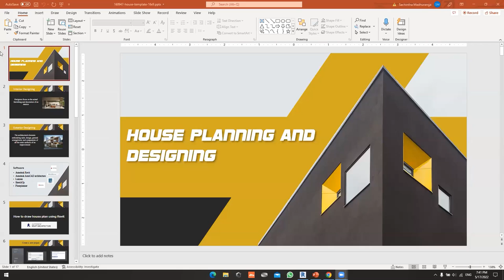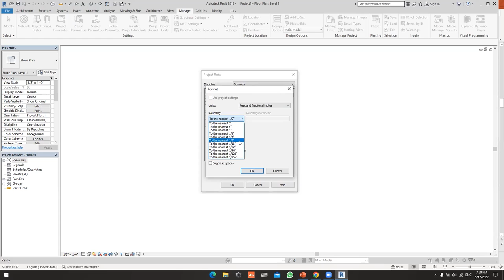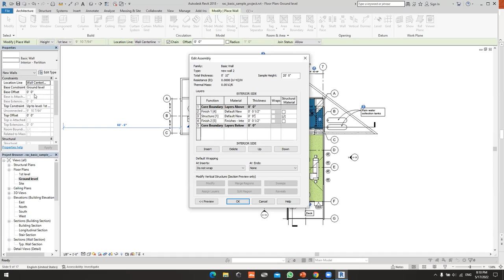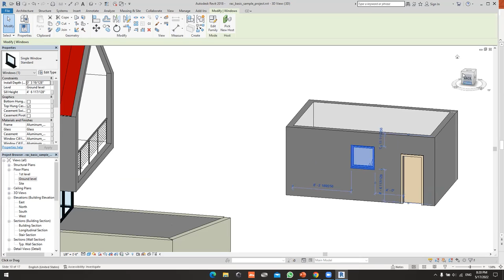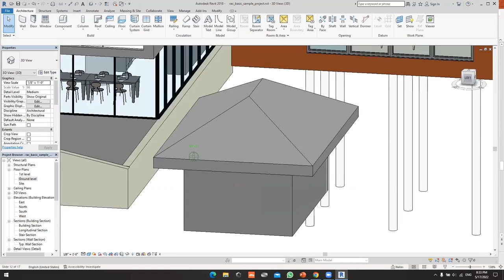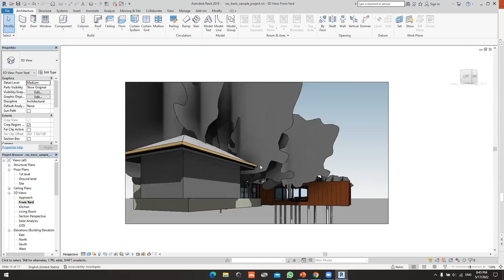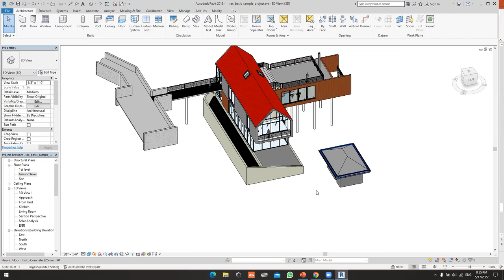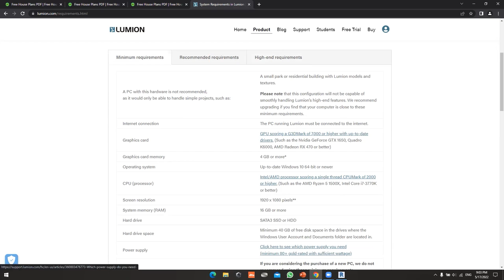Session 03 - Interior and Exterior Designing using AutoDesk Revit | STS PEPTalk(2022)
Revit is a commercial building information modelling (BIM) software by the company Autodesk. It's used by architects, engineers, designers and Contractors.
It allows users to create, and edit interior and exterior house models and also review 3D models in exceptional detail. Place walls, doors, and windows.
It generates floor plans, elevations, sections, schedules, 2D and 3D views, and renderings quickly and accurately.